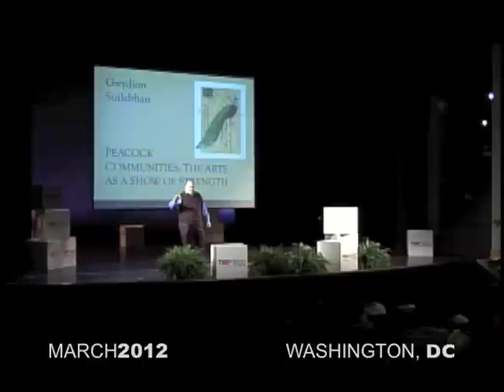Gwydion Suilebhan at TEDxWDC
Gwydion Suilebhan is a DC-based playwright, theater blogger, and digital communications strategist. His plays have been commissioned, produced, workshopped, and read by theaters in New York, Chicago, Los Angeles, DC, St. Louis, and Boston. He has received two Individual Artist Fellowships from the DC Commission on the Arts and Humanities, and in 2009 he was a finalist for Outstanding Emerging Artist at the DC Mayor's Arts Awards. He is currently serving as resident playwright for the Taffety Punk Theatre Company.

Gwydion lectures on theater, the arts, and technology around the country and
contributes to numerous blogs, including HowlRound, 2am Theatre, TheatreFace, and
By day he consults part-time for Threespot, a digital engagement
agency crafting interactive experiences that connect large arts and culture organizations, major national and international non-profits, and federal government agencies with their audiences. His clients have included, among many others, the Peace Corps, the Department of State, and the National Academy of Sciences.